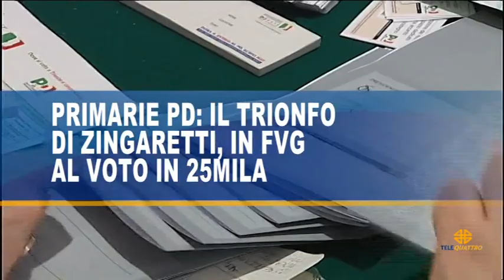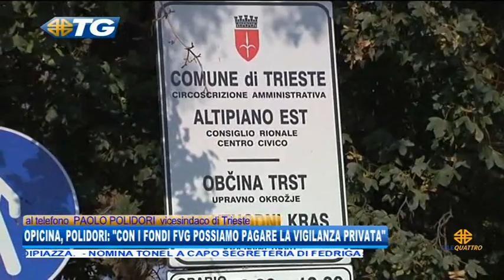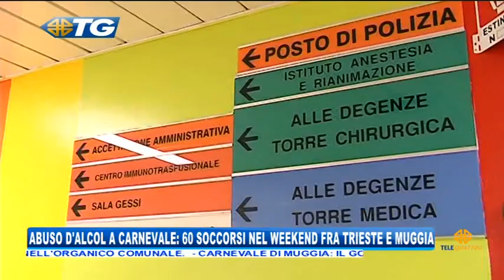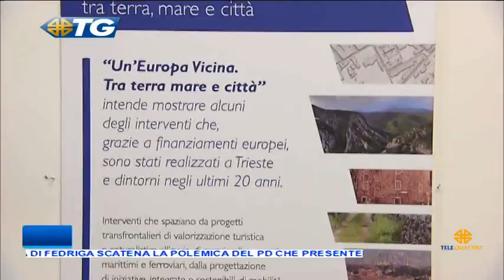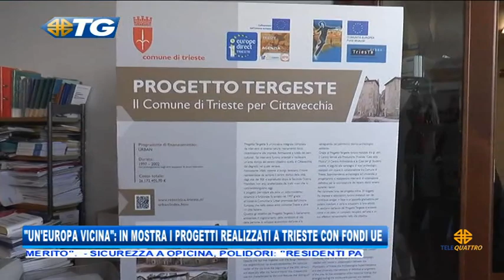04/03/2019 - EDIZIONE DELLE19.30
TG - EDIZIONE COMPLETA (lunedì 4 marzo 2019) - L’ INTERA EDIZIONE DEL TELEGIORNALE DI TELEQUATTRO CON LE NOTIZIE DA TRIESTE E DALLA REGIONE